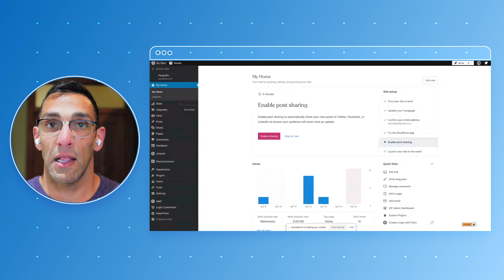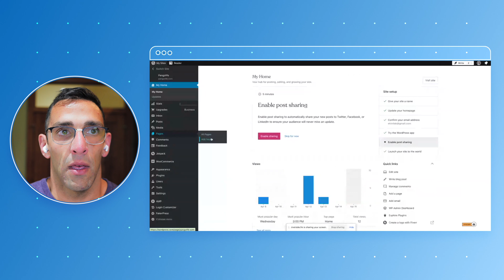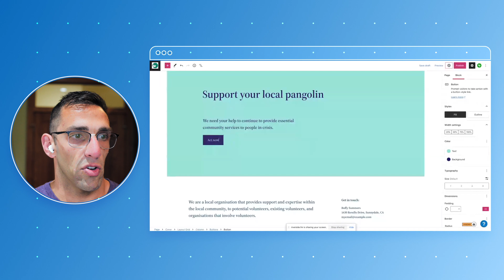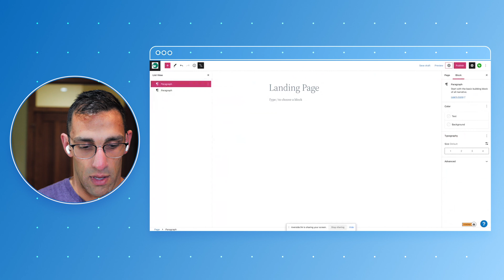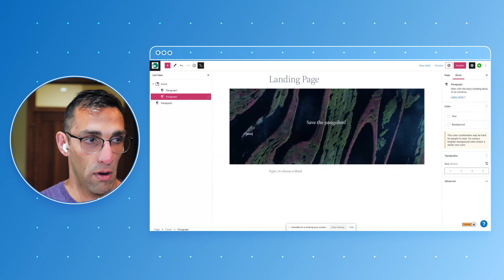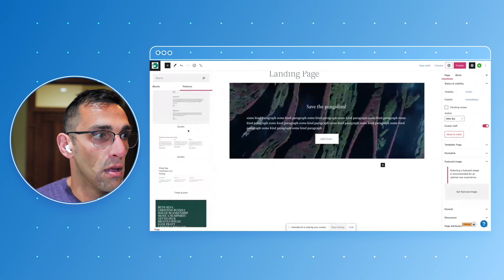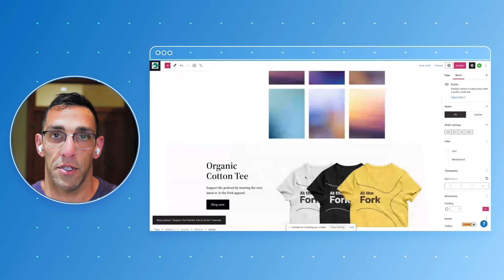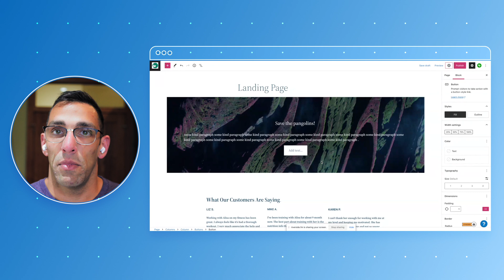How to create a landing page on WordPress.com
Welcome to WordPress.com! In this video, Mike Bal will discuss how to create a landing page on WordPress.com.